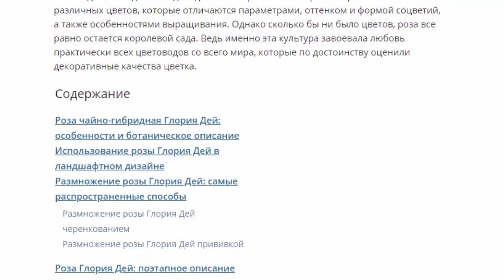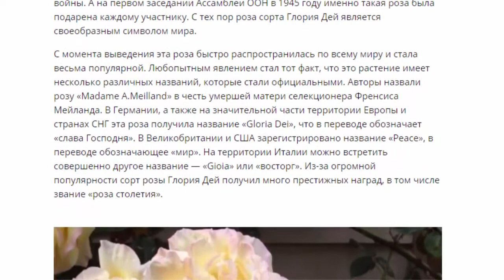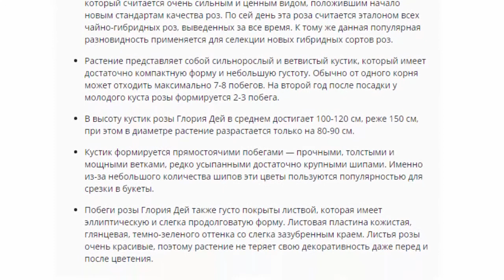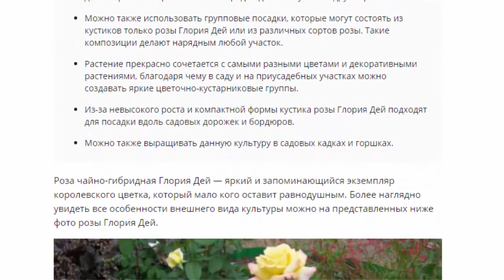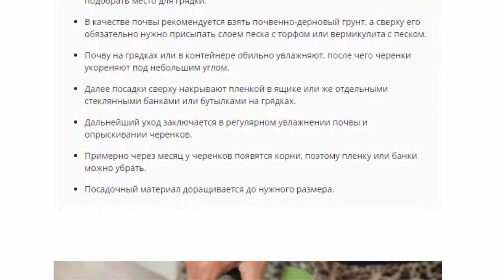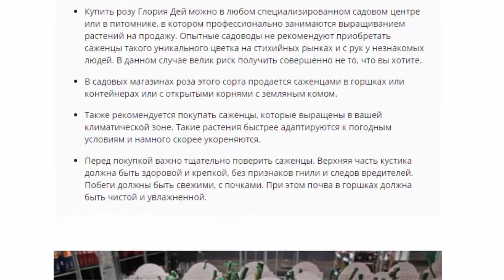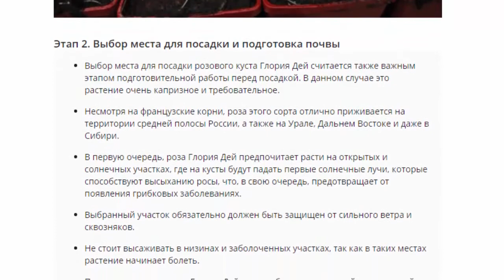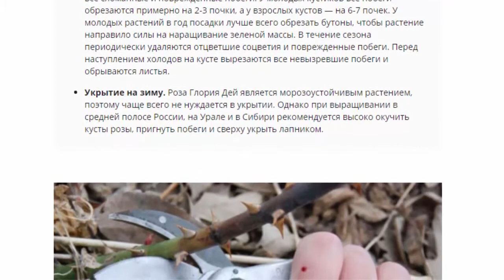Роза Глория Дей, посадка и уход